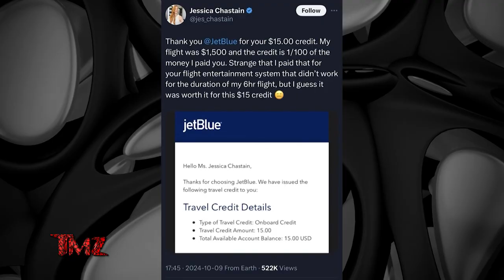TMZ On Demand: Jessica Chastain Receives Mixed Reviews Over JetBlue Reimbursement 10/11/24